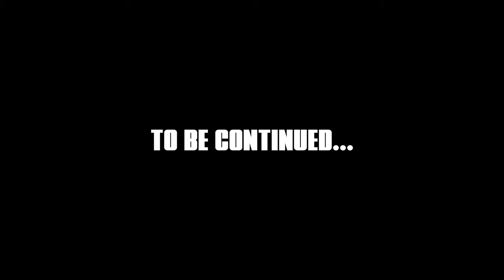Skooly "I didn't know who I was" : Rich Kidz Origins, Relationship With Young Thug, & More!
On this episode, Skooly opens up about his journey that has led him to becoming the person that he is today. Listen for untold stories from his Rich Kidz days to understand why there was a time when he wasn't able to full grasp his reach and how the world perceived him.

Skooly shares exclusive stories about his upbringing, his purpose with his music career, his relationship with Young Thug, AND MORE!

Join us on this Full Circle journey as we continue to bring you thought-provoking conversations with remarkable individuals. Thanks for being a part of our community!